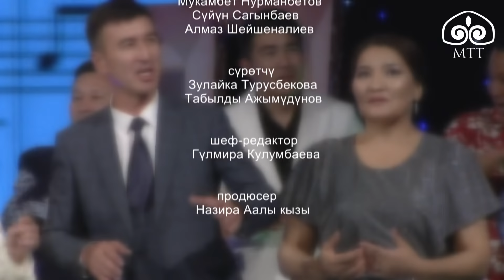АБАЗ долбоору жаңы форматта / 5-чыгарылыш